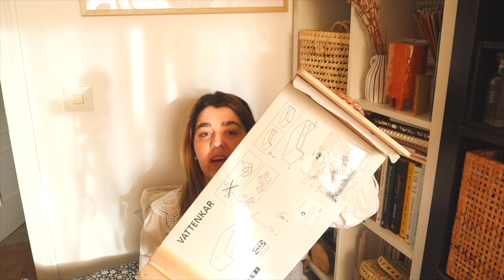IKEA Súper HAUL novedades marzo 2023| Bricoleta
✨✨Hola ¿qué tal? Yo soy Silvia para los que no me conozcáis y esto es Bricoleta. 🫶🏼🫶🏼🫶🏼
Aquí os traigo un vídeo de esos que os gustan tanto, un súper HAUL de IKEA con las novedades de marzo 2023 que además son súper bonitas.

También os dejo un descuento de 5€ en compras superiores a 60€ válido en la app y en web. El código es BRICOLETA

Así que sin más, espero que os guste, que disfrutéis del vídeo tanto como yo he disfrutado grabándolo y nos vemos muy pronto con otro vídeo en el canal.

Deseo que os gusten los proyectos que voy a ir subiendo, la renovación de mi casa y todos los tips de decoración, limpieza y organización. ¡Y que os divierta!

Si hay algo que os ha llamado la atención y os gustaría saber de dónde es o dónde lo he conseguido no dudéis en dejármelo en comentarios que os contestaré y mandaré el link (si está disponible) con mucho gusto.

En este canal encontrarás videos de:
tips de decoración, trucos para limpiar, tips de organizacion, DIY de organización,  rutina de limpieza, rutina de organización, rutina en casa, diy, hazlo tu mismo, lifestyle, tips para ahorrar en decoración, trucos para tener una casa bonita, qué hacer con cosas que crees que no sirvenhauls de decoración, haul de aliexpress, haul de amazon, haul de decoración lowcost, haul de primark  Así que SUSCRIBETE si te gusta el contenido